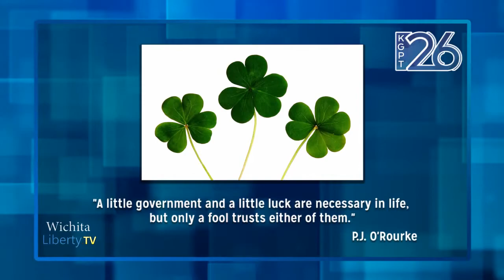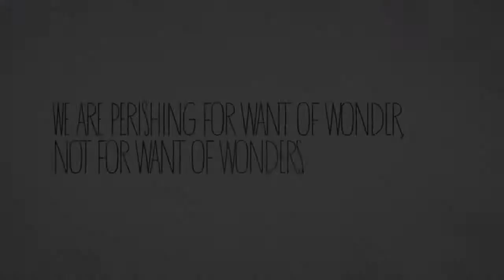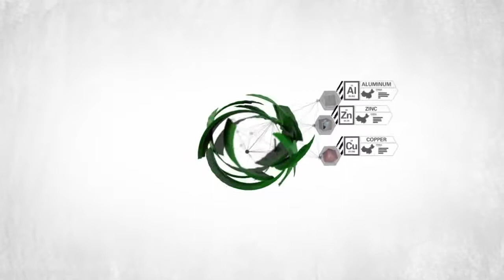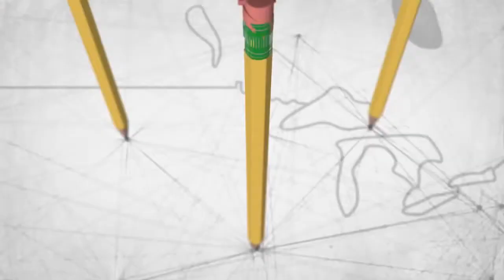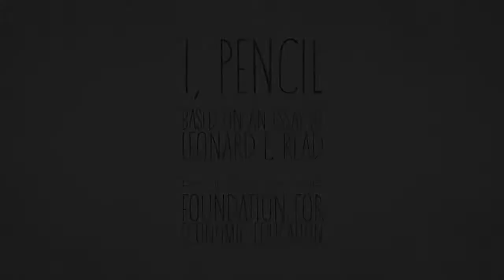WichitaLiberty.TV: Confusion about corruption in Wichita, regulation, and the lowly pencil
In this episode of WichitaLiberty.TV: Citizen activists were concerned about unleashing a corrupting influence in Wichita City Hall, but they didn’t know it’s already there. Then, the regulatory landscape in Wichita. Finally, what can a pencil teach us about how the world works? Episode 121, broadcast June 12, 2016.